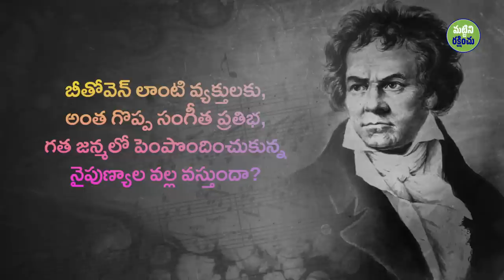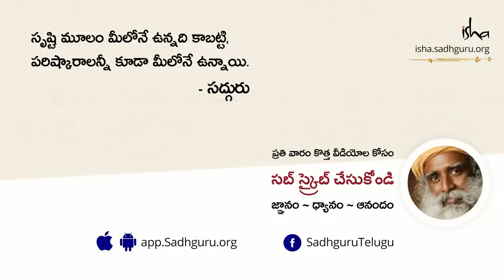బీతోవెన్ సంగీత ప్రతిభ వెనుక ఉన్న రహస్యం! The Secret Behind Beethovens Musical Genius-Sadhguru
18 వ శతాబ్దానికి చెందిన ప్రముఖ జర్మన్ సంగీత కళాకారుడు బీతోవెన్ గురుంచి సద్గురు మాట్లాడుతూ, అత్యద్భుతమైన ఆ సంగీత ప్రతిభ వెనుక ఉన్న కారణాన్ని వివరిస్తున్నారు.